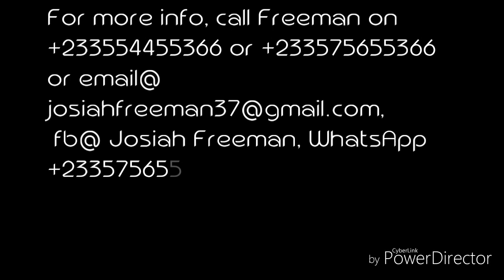Josiah Freeman Spoken Words God s Love HD